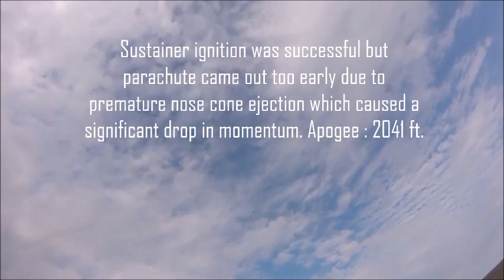UTC SEDS 2018 Rocket Takeoff video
This video shows the three launches done by the UTC Rocket Mocs in 2018. The first two were launched in Bayboro, NC. The 3rd and final launch in Tampa, FL was the national competition winning rocket.